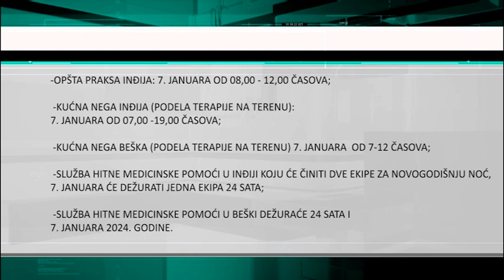Radno vreme inđijskog Doma zdravlja za praznike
Dom zdravlja „Dr Milorad Mika Pavlović“ obaveštava građane Inđije da se u danima državnih i verskih praznika uvode dežurstva  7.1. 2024. godine prema sledećem rasporedu: